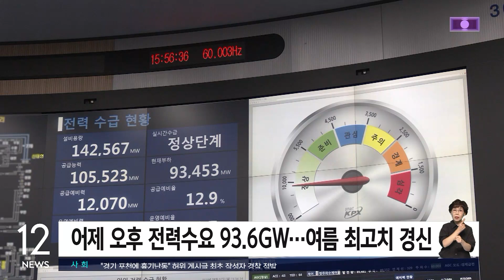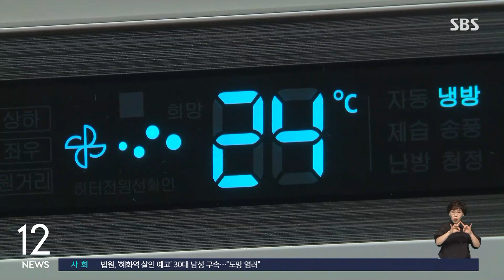어제 오후 역대 여름 최고치 전력수요…오늘도 고비 / SBS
〈앵커〉

어제(7일) 오후 전력수요가 역대 여름 최고치를 기록했습니다. 오늘도 폭염이 이어지면서 전력수요가 급증할 전망인데, 다행히 전력 예비율은 10% 이상을 유지할 것으로 보입니다.

보도에 최호원 기자입니다.

〈기자〉

어제 오후 5시쯤 국내 전력수요는 1시간당 93.6GW에 도달해 역대 여름 최고치를 기록했습니다.

지난해 여름 최고치였던 92.9GW보다 높고, 역대 최고 전력수요였던 지난해 12월 23일 94.5GW보다는 다소 낮았습니다.

산업부는 "태양광 발전시설이 밀집한 호남 지역에 지난 6일 비가 오면서 발전량이 감소한 상황에서 전력 수요가 증가했기 때문"이라고 분석했습니다.

오늘도 낮 최고기온이 37도까지 치솟을 전망인데, 산업부는 오늘 오후 전력수요가 93GW까지 늘 것으로 예측하고 있습니다.

하지만, 전력 수급은 안정적인 상황입니다.

어제는 국내 원전 25기 가운데 21기가 가동되면서 전력수요가 최고치를 기록했을 때도 예비율은 11.4%, 예비전력은 10.7GW였습니다.

하지만, 태풍 카눈이 모레 오전 한반도에 상륙할 것으로 예상됨에 따라 긴장을 늦출 수 없는 상황입니다.

산업부는 오늘 전국 국가산업단지들을 관리하는 한국산업단지공단 13개 지역본부장과 긴급 점검회의를 열었습니다.

태풍으로 인해 송전선로와 변전소 등 주요 전력설비와 관제시스템에 피해가 없도록 하고, 전력수요가 예상보다 높을 경우에 대비해 예비자원 확보에도 나섰습니다.

(영상편집 : 박지인)